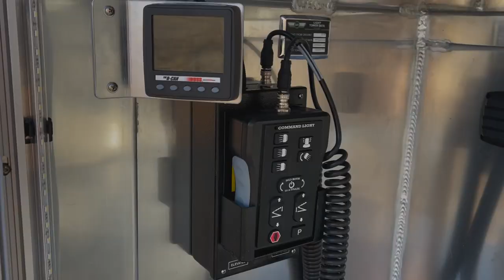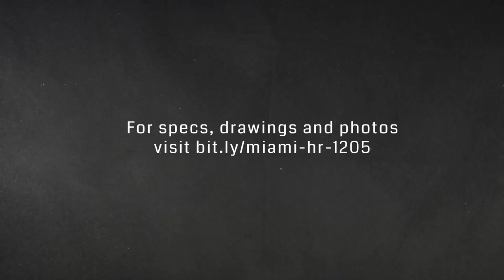City of Miami Fire-Rescue Heavy Rescue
When spec’ing its new Walk-Thru Heavy Rescue, the City of Miami Fire-Rescue Department chose a 26′ aluminum SVI body mounted on a 4-door Spartan Gladiator, which houses a Cummins X12 engine. This Heavy Rescue comes equipped with two Revolv-A-Tool rescue storage trays, dual Carefree Mirage awnings, Command Light CL Series light tower and much more.